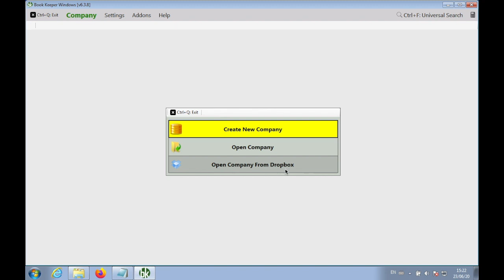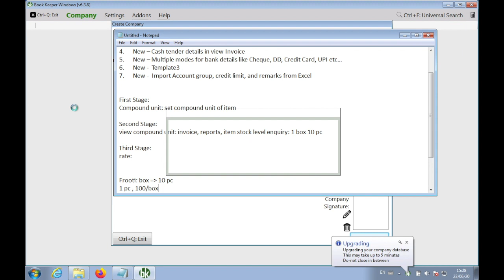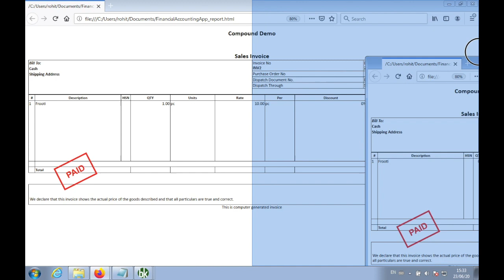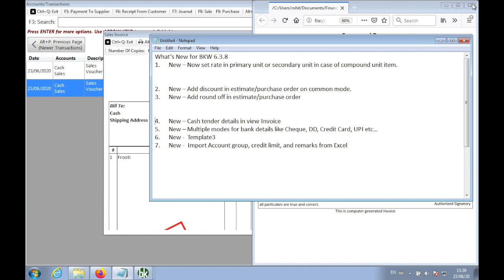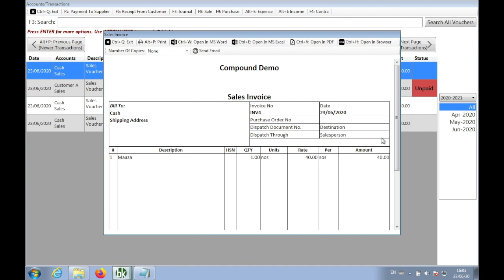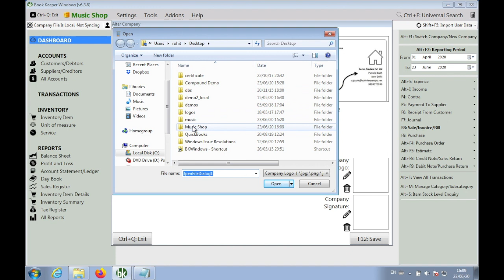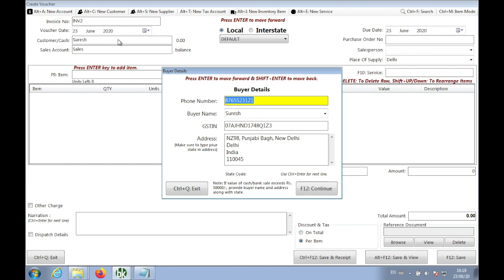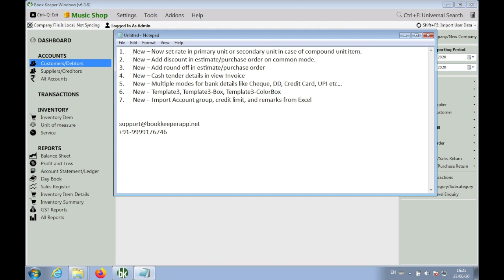Book Keeper Windows Update | 6.3.8 | New Templates | Tally Like Compound Unit | Consignor Consignee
With this update, we are bringing in 7 new features:
1. New – Now set rate in secondary unit as well in case of compound unit item.
2. New – Add discount in estimate/purchase order on common mode.
3. New – Add round off in estimate/purchase order
4. New – Cash tender details in view Invoice
5. New – Multiple modes for bank details like Cheque, DD, Credit Card, UPI etc.
6. New – Template3, Template3-Box and Template3-ColorBox
7. New – Import Account group, credit limit, and remarks from Excel

This video covers all these features in detail, how to use these features.

Check out video for all details.

As always, update will be available after some time to all users, if you wish to download it now, you need to go to Help and choose Download Book Keeper Windows Beta Version to download it and give it a try.

Switch to Book Keeper - Super Easy to Use Accounting Software for small businesses.
Nayi generation ka naya accounting software.

Available on Android, iOS & Windows.

Book Keeper comes with all the bundled features like
Complete Accounting App
Invoices and Purchases
Inventory Management + Warehousing + Barcode
Receipt & Expenses
E-commerce Integration
Order/Estimate/Quotation
Sync Across Devices + User Management
35+ Financial reports
Payroll
Custom reports
Custom Templates
Inbuilt Cheque Printing + Envelope Printing
Import/Export to Tally
& Many more.